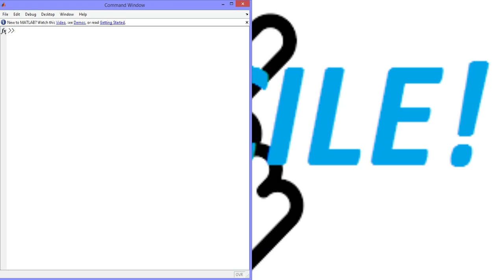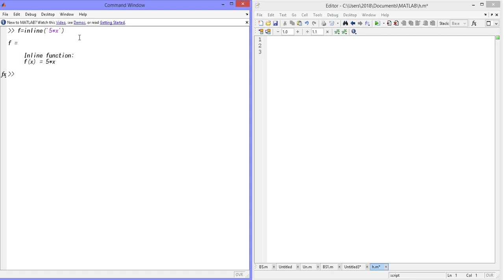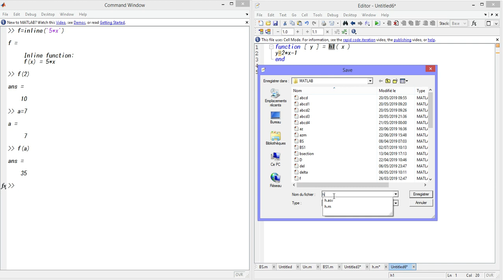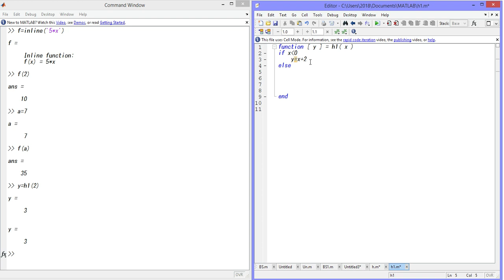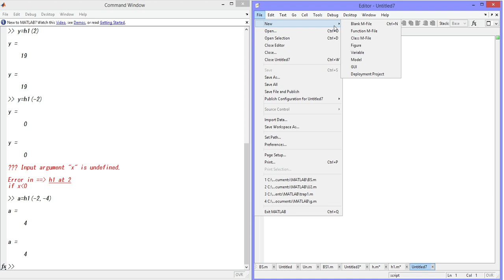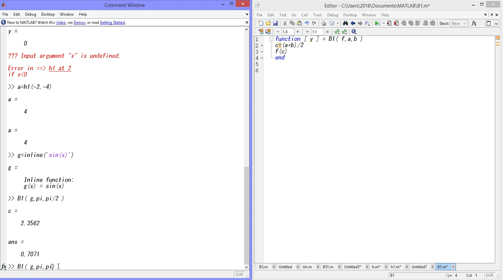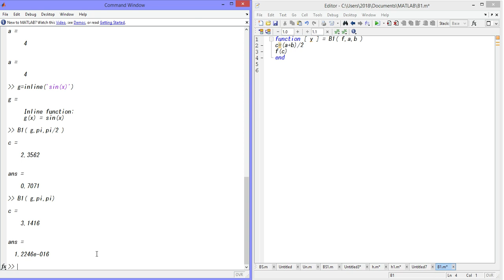مقدمة في الدوال في الماتلاب-intro in functions in MATLAB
قمت في هذا الفيديو بشرح الدوال في الماتلاب و كيفية التعامل معها مع امثلة مبسطة. بالنسبة للذين لم يفهموا اتركوا اسئلتكم و ملاحظاتكم في التعليقات.